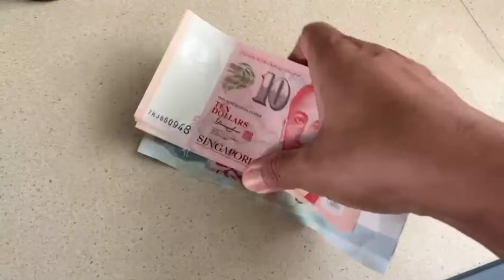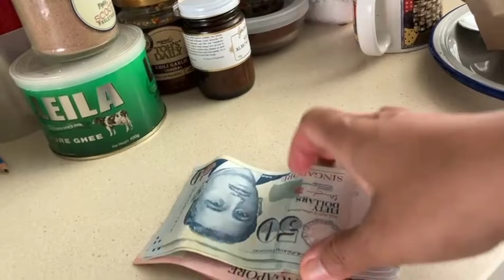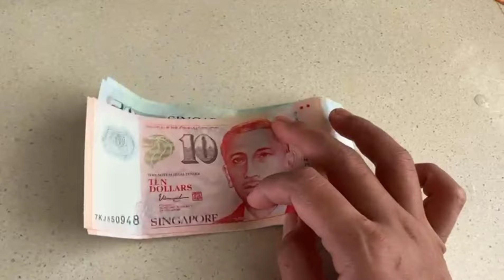ditinggal liburan dapat uang makan Rp2 jt ‼️ Yuli TKW Singapura bercerita